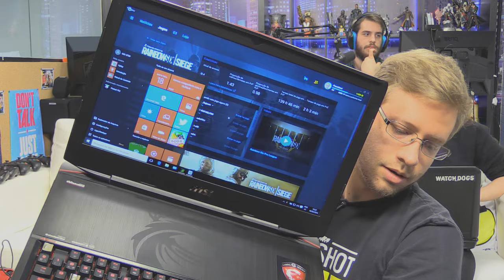RAINBOW SIX com a Comunidade!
Lembrando que toda semana, de terça a sexta, às 18h você tem um encontro marcado com a gente AO VIVO aqui no YouTube e também na Azubu e Twitch!

Em todas as nossas transmissões ao vivo vamos contar as novidades em primeira mão da Ubisoft, informações sobre os torneios de e-sports, curiosidades das franquias que você mais gosta, e é claro, chamar convidados bem especiais para jogar com a gente!

Clique aqui para participar do sorteio de uma key de Assassin's Creed Chronicles India!

CANAL UBISOFT BRASIL - RAINBOW SIX com a Comunidade!